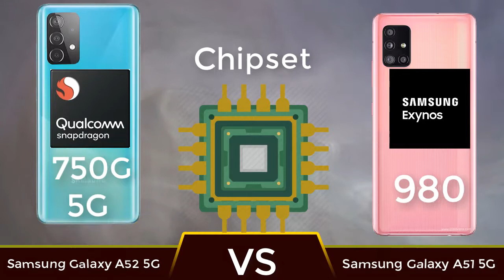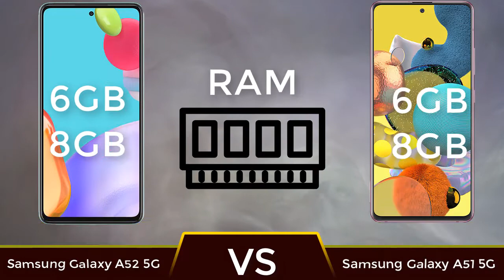Samsung Galaxy A52 5G VS Samsung Galaxy A51 5G Rumored | Comparison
Samsung Galaxy A52 5G VS Samsung Galaxy A51 5G Rumored

Trending Free Stock Videos
Video Information
Uploaded at December 25, 2018